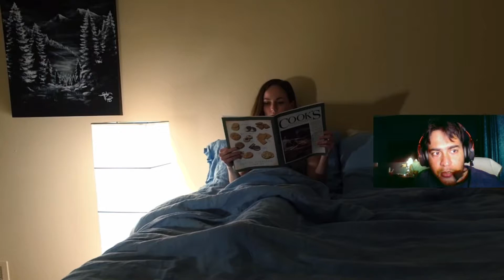The Whisperer short horror movie reaction in Hindi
My Reaction to short horror movie THE WHISPERER.